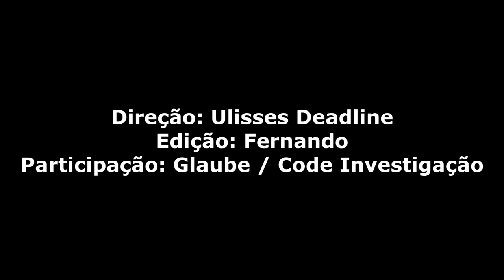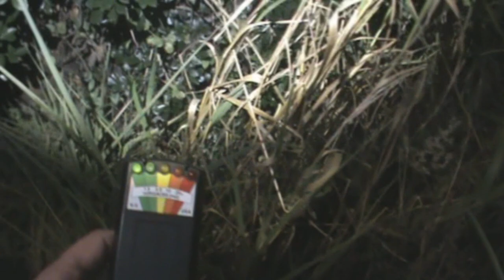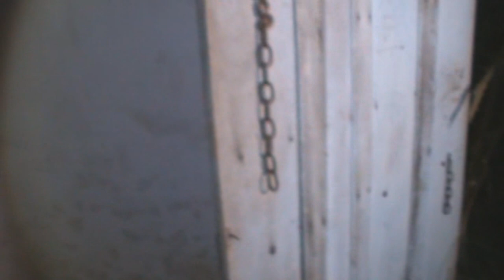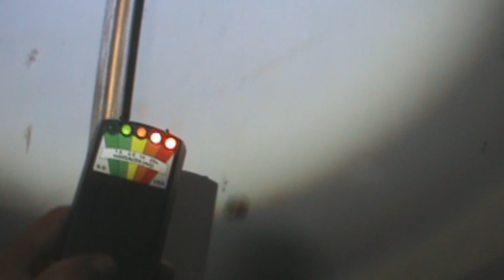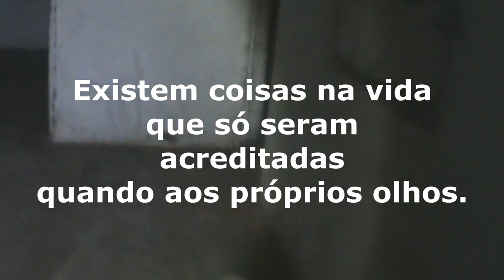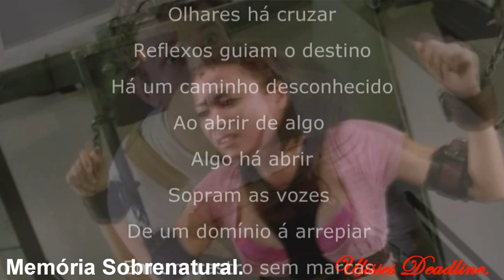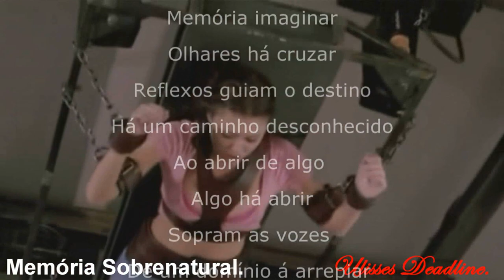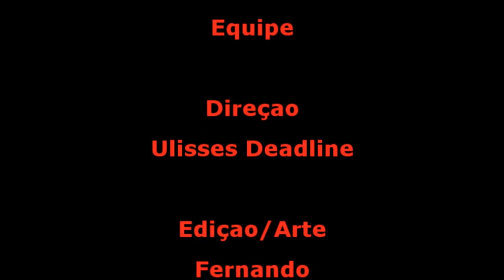DeadLine em: Duplo Impacto/ Visão do Inferno Memória Sobrenatural